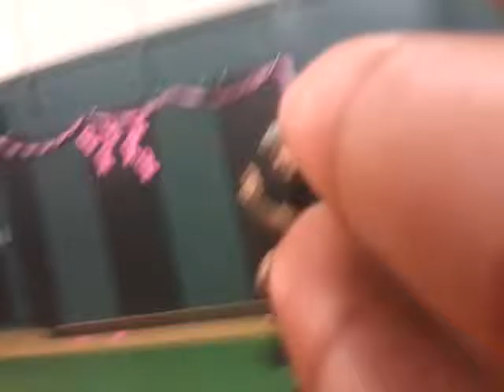At are champions game and with are team!!!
We've got girls on are basketball team witch sucks because I got switched with other teams so I hope you enjoy are basketball champion ship ENJOY AND LETS HIT 5000 LIKES BYREEEEEEEE